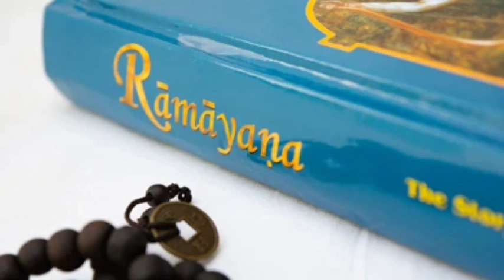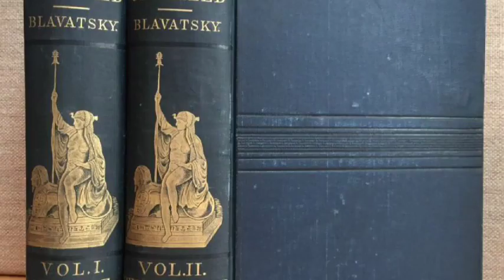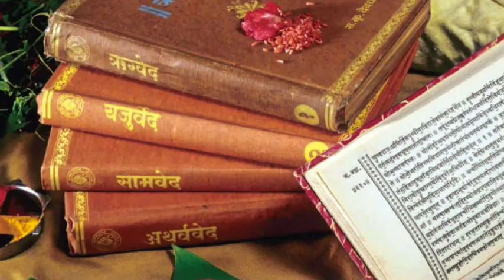Do the Mysterious city Shambala still exists?🤔||హిట్లర్ ఎందుకు ఈ నగరం పై కన్నేసాడు..?🙄||శంబల||కల్కి.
*In this video i share why gods city shambala created who created when created where it is located in modern world.Who are able to visit the hidden city and what are the qualities required to see the city. Why Adolph Hitler try to found the mysterious city. does his attempts to found the city get success or not..And more stories.

@Historyandepicsofindia is a telugu YouTube channel shares interesting facts about the differnt aspects like geography history mythology politics etc.